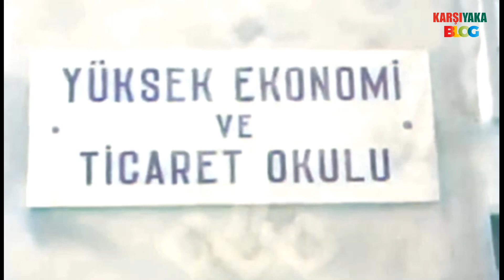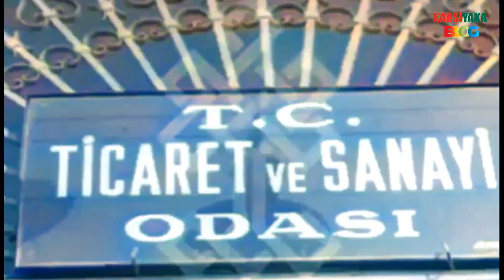Başbakan Recep Peker’in İzmir Ziyareti, 2 Nisan 1947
✔︎ 𝐅𝐨𝐥𝐥𝐨𝐰 @karsiyakablog☞︎︎︎
Lɪɴᴋ
ᴏғ karsiyaka.blog ɪɴ ʙɪᴏ シ ︎